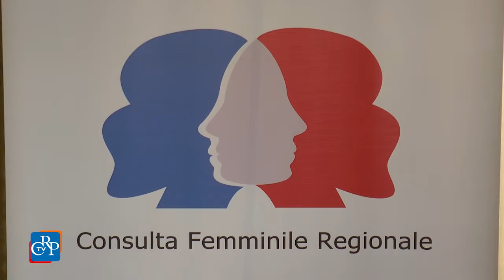Donne e società multietnica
Si è svolto a Palazzo Lascaris il convegno “Società multietniche, culture femminili a confronto”, organizzato da Pen Italia con il patrocinio della Consulta Femminile. Tema dell'incontro, i rapporti che si instaurano tra le donne che provengono da Paesi e culture differenti. Il dibattito è stato arricchito dagli esempi di diverse esperienze di collaborazione tra le donne italiane e straniere in diversi campi.